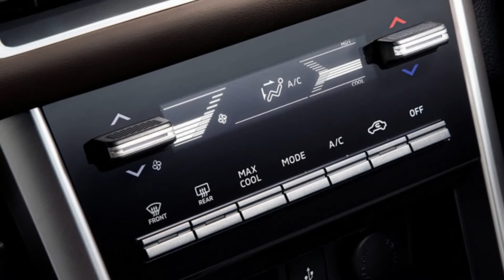Ông vua phân khúc MPV Mitsubishi Xpander Hybrid 2023 lộ thông tin ra mắt vào năm sau THẾ GIỚI XE360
Ông vua phân khúc MPV Mitsubishi Xpander vẫn liên tục khẳng định vị thế của mình với những cải tiến bất ngờ cho người dùng và sắp tới đây.
Phiên bản hybrid sẽ sớm được ra mắt, tăng áp lực cạnh tranh lên cho Toyota Veloz Cross.
Vào cuối tháng 6 vừa qua, trong cuộc họp Đại hội thường niên lần thứ 53 của Mitsubishi Motors, Giám đốc điều hành của hãng đã tiết lộ về thông tin biến thể hybrid của mẫu MPV Mitsubishi Xpander 2023.
Theo đó, Mitsubishi Xpander Hybrid 2023 sẽ được ra mắt thị trường Đông Nam Á trong năm sau.
Xe sẽ được phát triển dựa trên hệ thống plug-in hybrid cao cấp nhất của Mitsubishi, đi đầu trong ngành công nghiệp ô tô Nhật Bản.
Dự kiến, biến thể hybrid của Mitsubishi Xpander 2023 sẽ đến thị trường Đông Nam Á đầu tiên là tại Indonesia vào nửa đầu năm 2023.
Sau đó sẽ là Thái Lan và các thị trường khác, có thể có cả Việt Nam trong nửa cuối 2023 hoặc đầu 2024.
Vừa qua, thương hiệu Nhật Bản đã tung phiên bản nâng cấp giữa vòng đời Mitsubishi Xpander 2022 đến lần lượt các quốc gia như Thái Lan, Indonesia và Việt Nam.